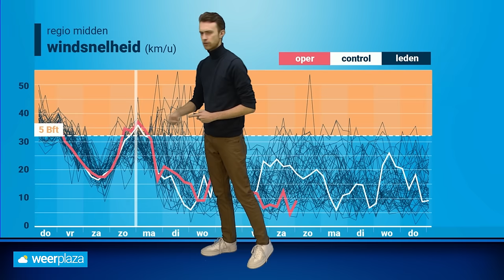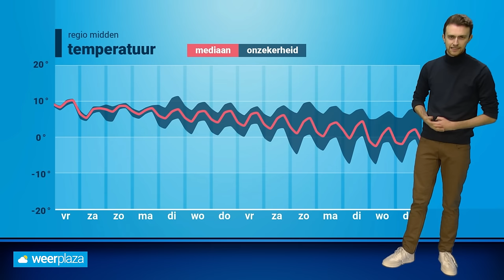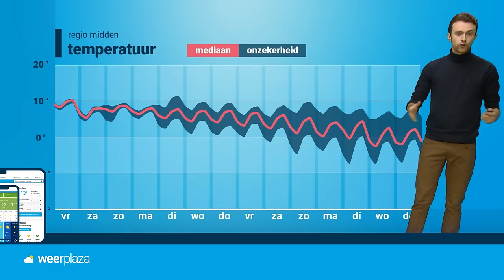Weerbericht: vuurwerkshows afgeblazen door teveel wind?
Vandaag is het tijdelijk wat droger, maar er staat wel veel wind. Die wind gaat mogelijk roet in het eten gooien voor nationale vuurwerkshows tijdens Oud en Nieuw. Donny de Koning vertelt je alle details!